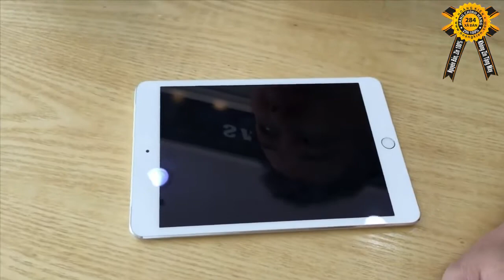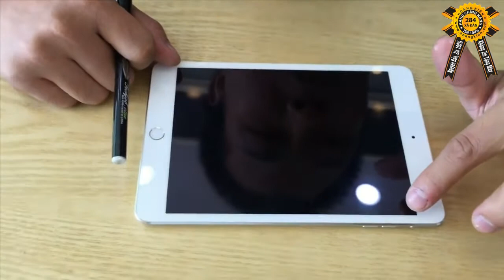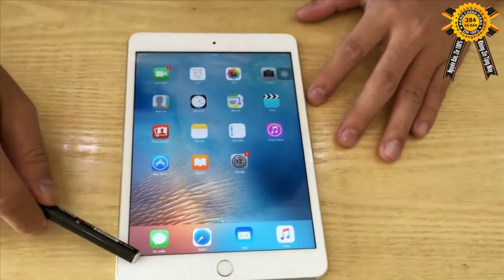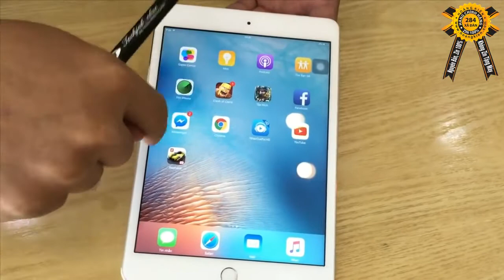Cách phân biệt, lựa chọn iPad cũ